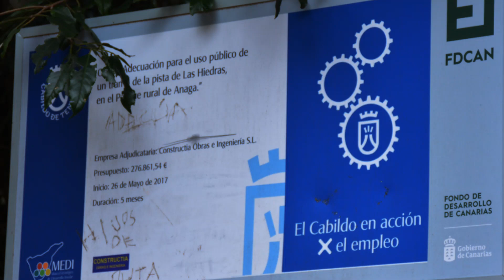La pista de Las hiedras, en Anaga, depués de hormigón en 111 imágenes